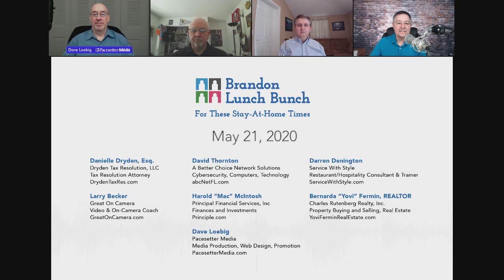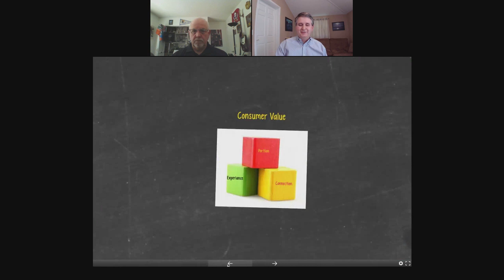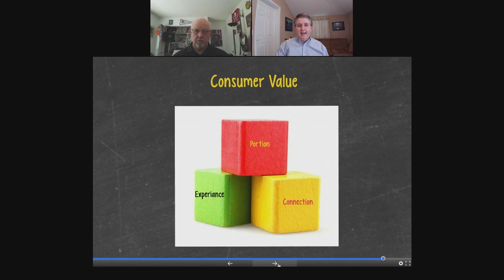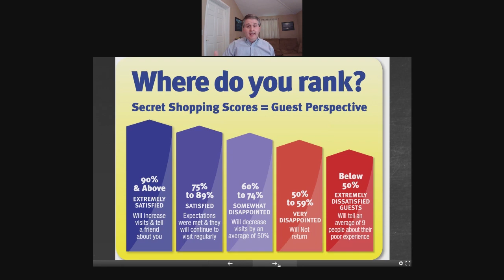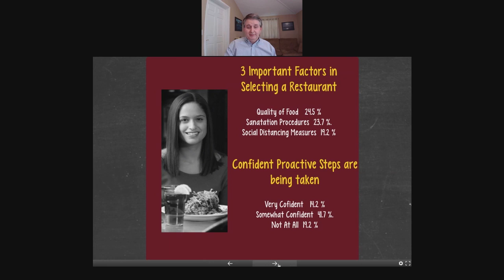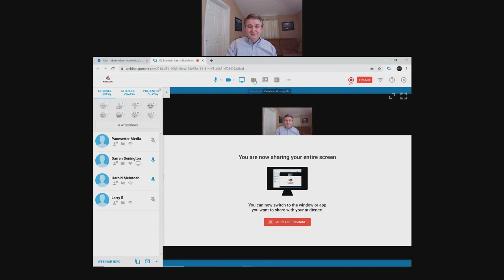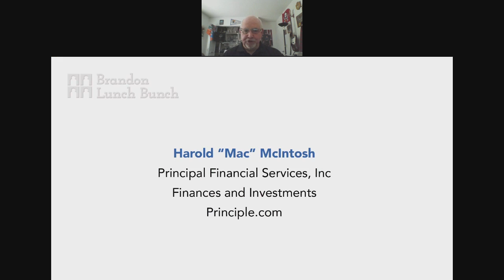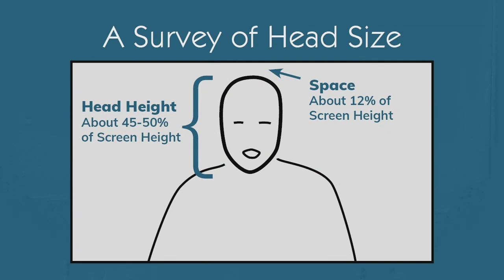Brandon Lunch Bunch Full Episode, May 21, 2020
Topics include the guest experience when opening your restaurant or retail store, lighting tips for online video, how big your should be on camera.